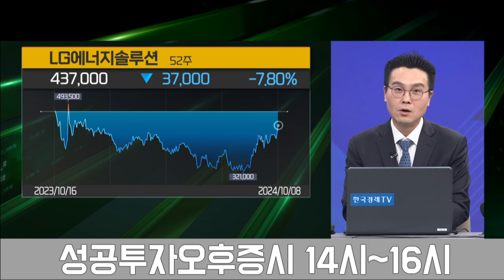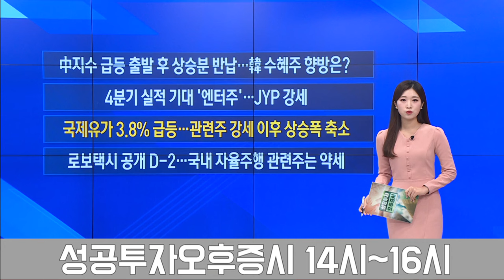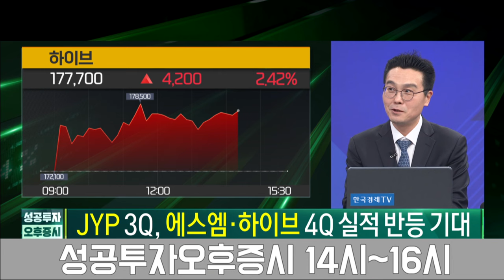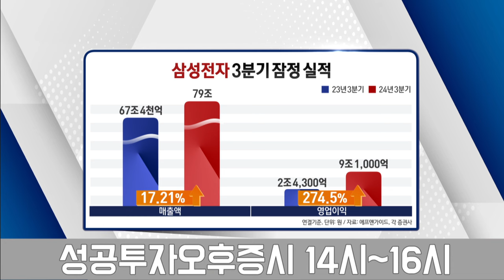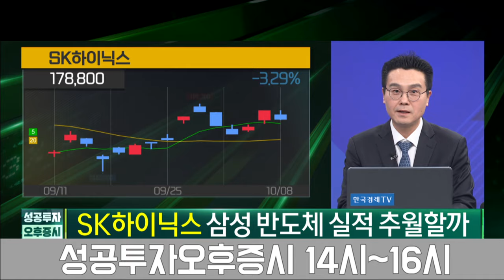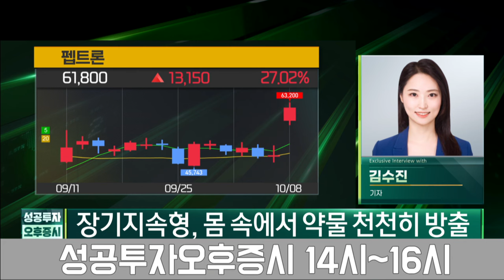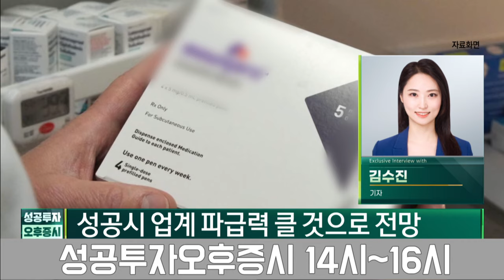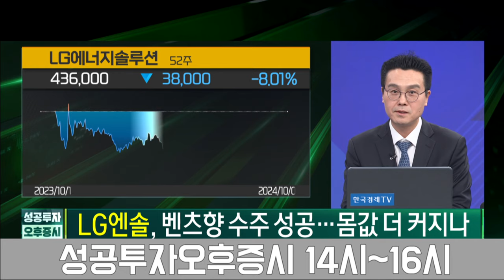오후 들어 오르는 2차 전지 하루 종일 부진한 반도체 10월 8일 이후 투자 전략 / 장안의 화제 / 성공투자오후증시 / 한국경제TV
● 이근형 앵커
출연자 : 김성준 다올투자증권 이사